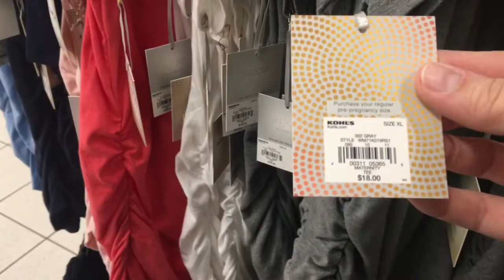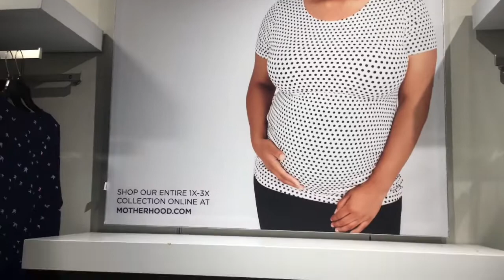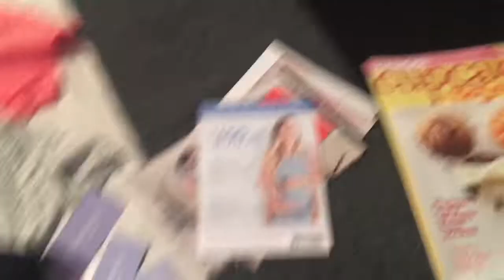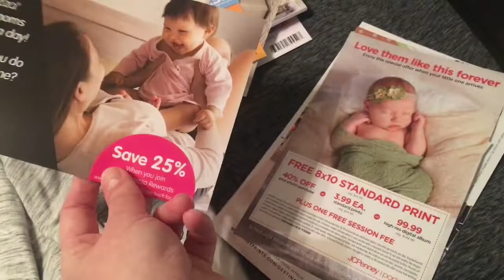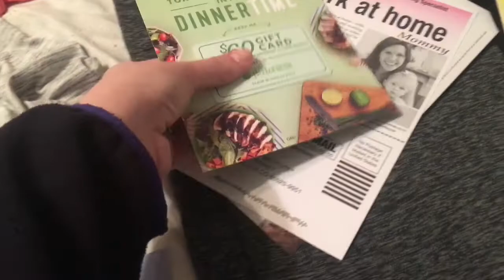VLOG | Plus Size Maternity Shopping...Success!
Hi friends! I took a day to go the city and shop for some maternity clothes. I had no success...until I went to Destination Maternity. A few things to note:
-I am a 5'3" and a size 18 by US standards
-Everything I bought is a 2X, except the maternity underwear, which I bought in 3X to accommodate all the junk in my trunk
-Destination Maternity had several BOGO deals as well as "spend $250, get $50 off" when I bought this
-Included in the purchase was a free bottle, several coupons, and a survey I can take to enter to win free diapers for a year

Below, I am linking all the items I bought for your convenience.